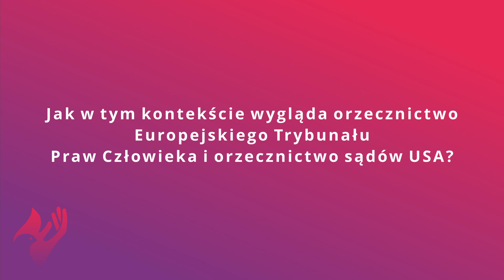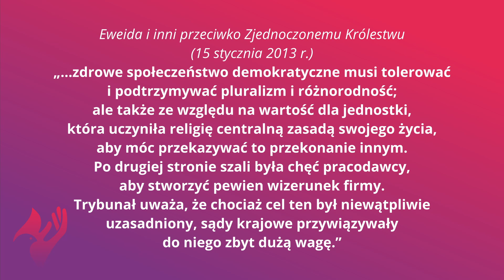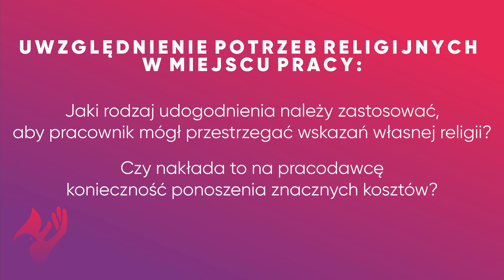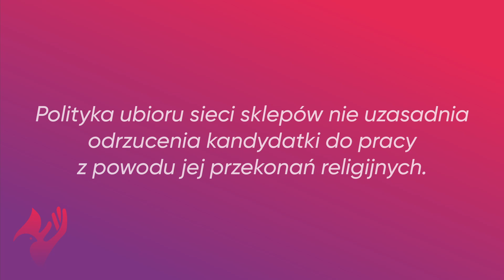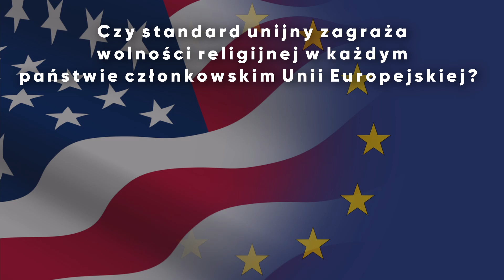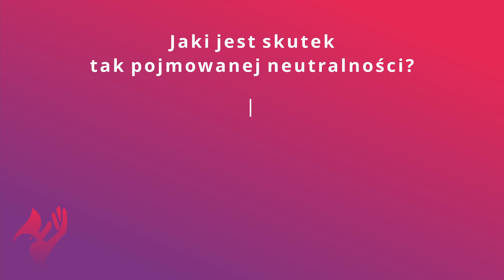Dyrektywa TSUE 15.07.2021 cz. II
15 lipca 2021 r. Trybunał Sprawiedliwości Unii Europejskiej z siedzibą z Luksemburgu wydał orzeczenie dotyczące dwóch połączonych ze sobą spraw C‑804/18 i C‑341/19. Celem tej dyrektywy jest wyznaczenie ogólnych ram dla walki z dyskryminacją ze względu na religię lub przekonania, niepełnosprawność, wiek lub orientację seksualną w odniesieniu do zatrudnienia i pracy, w celu realizacji w państwach członkowskich zasady równego traktowania.

Czy wyrok ten ma wpływ na wolność religijną każdego obywatela Unii Europejskiej? Okazuje się, że tak - wyjaśniają eksperci LWR - dr WeronikaKudła oraz dr PrzemysławKomorowski.